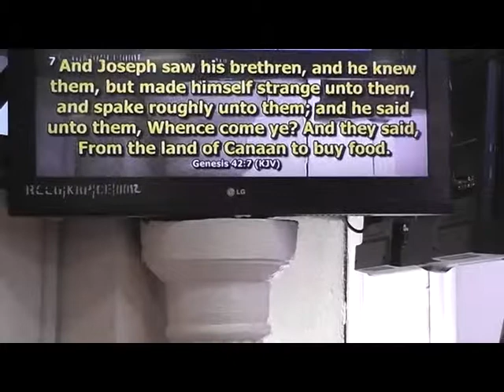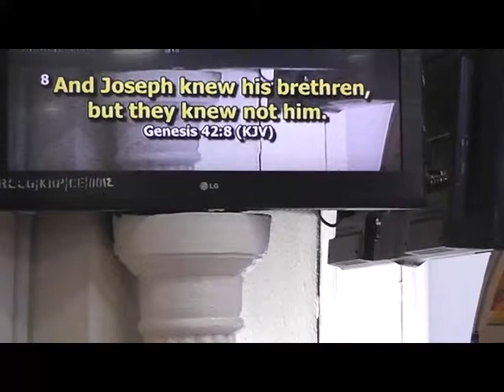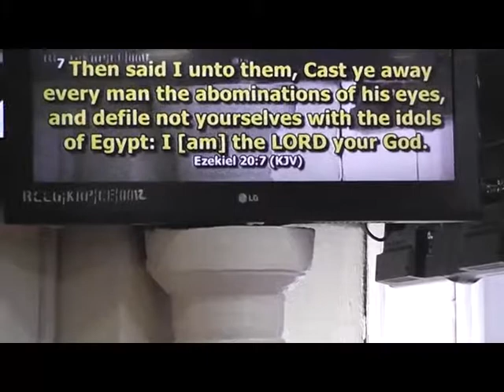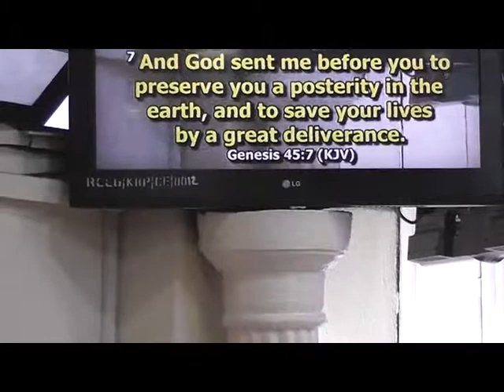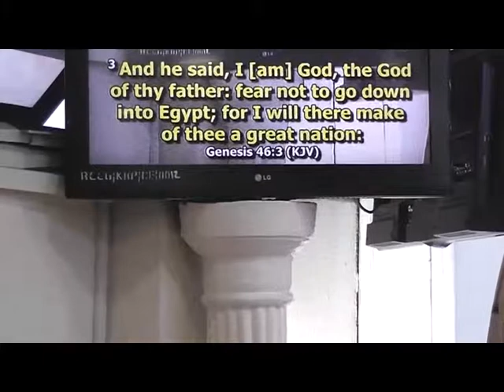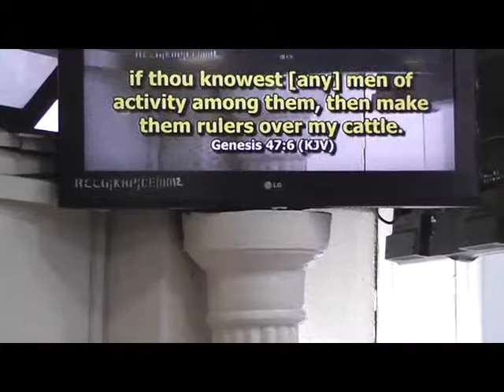Tokunbo Subuloluwa MIND YOUR BUSINESS… Part 63 08 27/2018